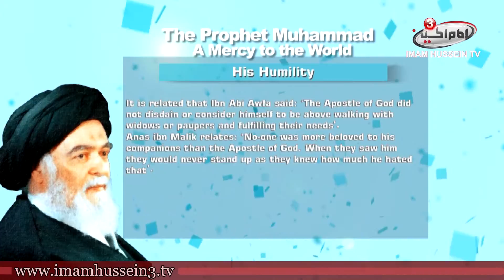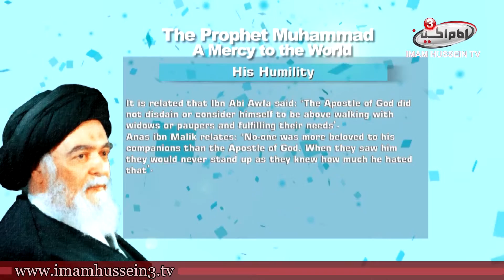A Mercy to the World | 13